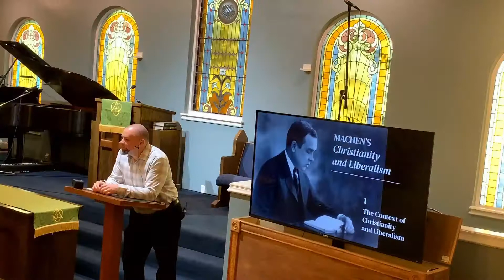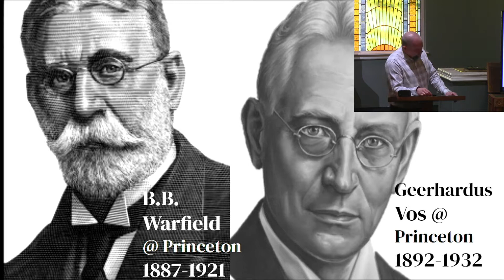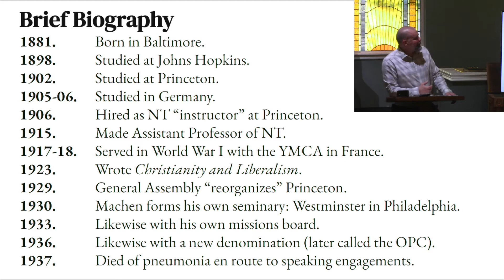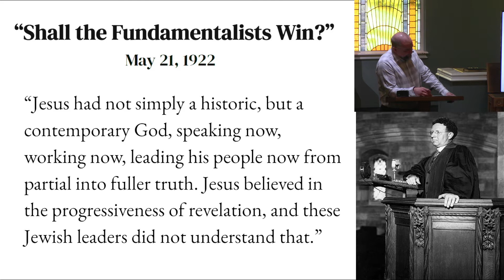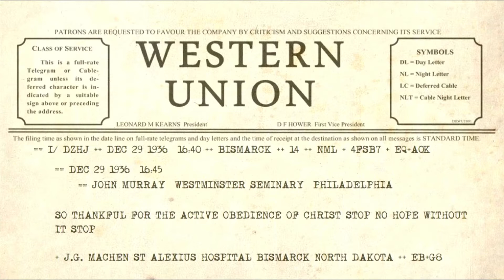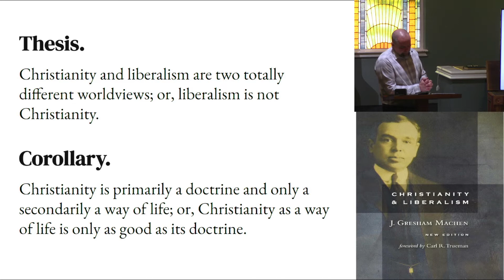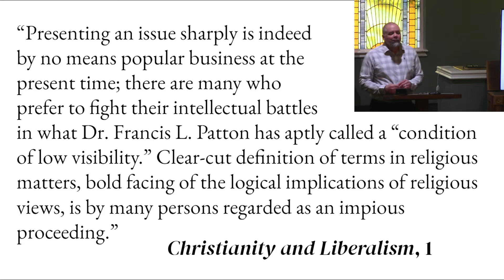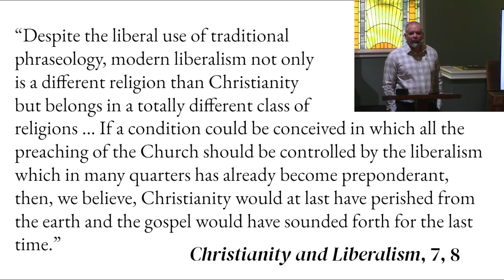The Context of Christianity and Liberalism